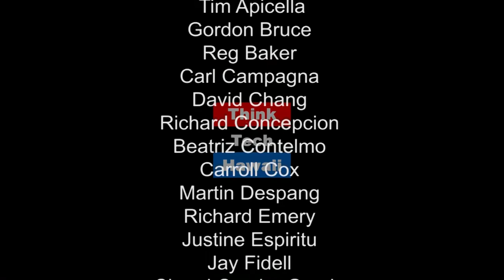Procurement Woes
Tune in for Eyes on Hawaii with Carroll Cox for insight on Contract default by contractors for the city of Honolulu, State of Hawaii and county of Hawaii.